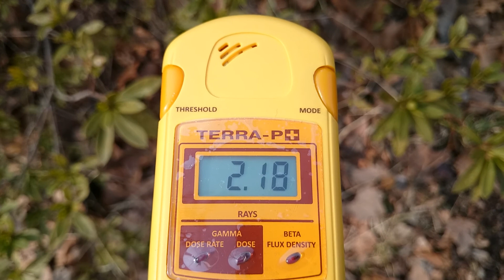計測日2014年3月12日 福島県郡山市開成山公園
計測場所

2011年から広範囲を車中泊で